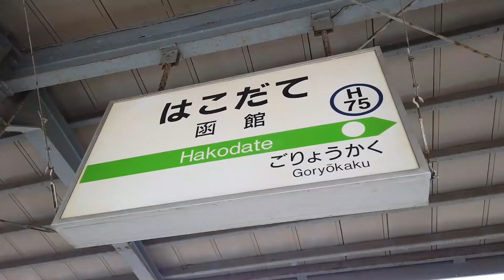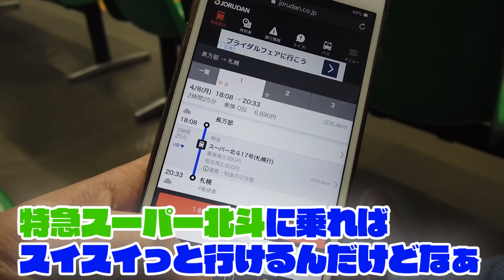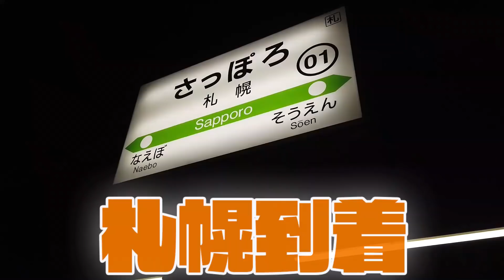北海道入りしてから乗換え待ち合計６時間半！青春18きっぷ/現金を使わない旅【4-2東日本篇】４日目 ②函館～札幌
北海道入りしてから乗換え待ち６時間半！青春18きっぷ/現金を使わない旅【4-2東日本篇】４日目 ②函館～札幌

ーー－－－－－－－－－－－－－－－－－－－－－－－－－
                SJCAM SJ4000WiFi
                iPhone7Plus

                Adobe Photoshop